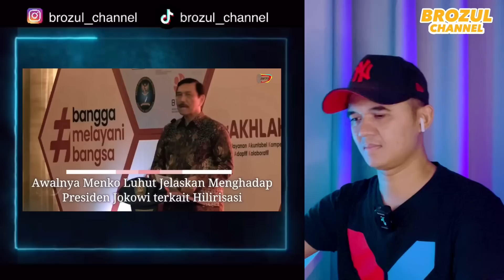Habis Eropa Presiden Jokowi Aksinya Dipertanyakan IMF, Pak Luhut didatangi Ya Digertak Balik!!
✅  INTI NEWS

Sekian wasalam